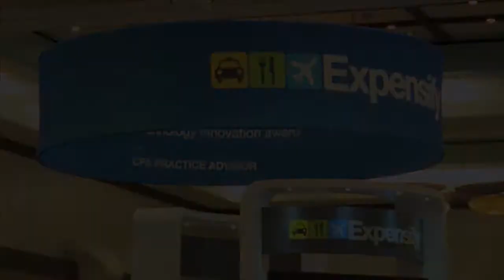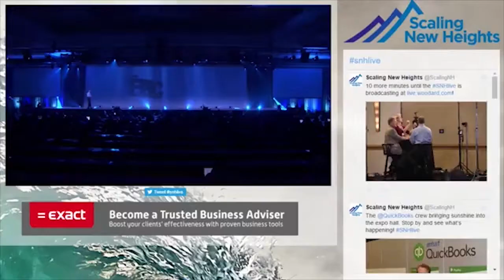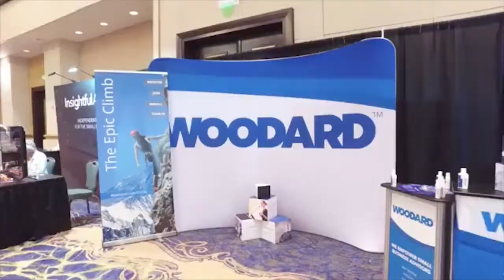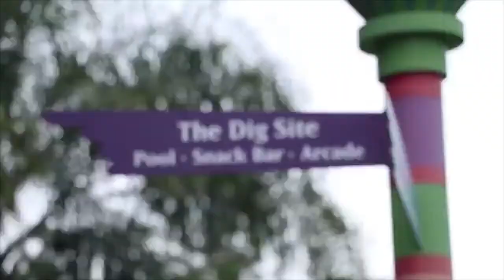Scaling New Heights 2017 Sneak Peak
Join Joe and his team; Wendy and Ardell, on location at the Disney's Coronado Springs Resort in Orlando!  They are giving you an behind the scenes peak at the location and a highlight of the many new things in store for SNH2017!